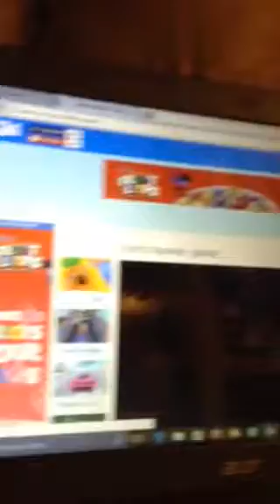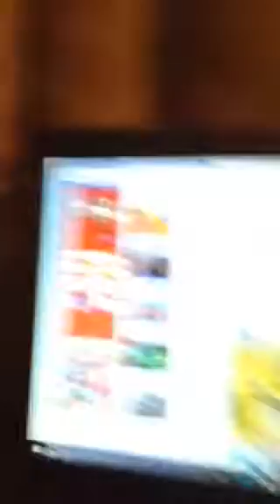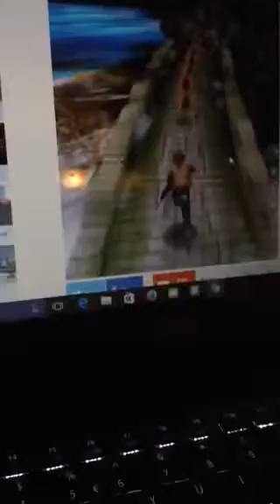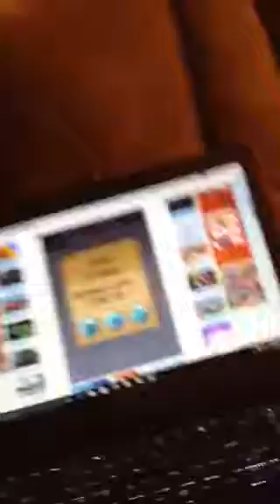tomb runner game video 2